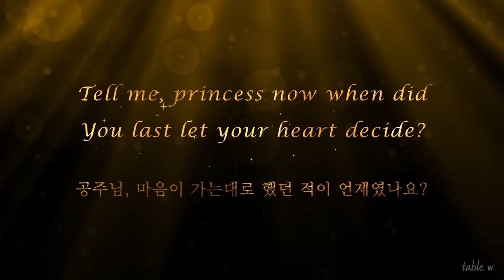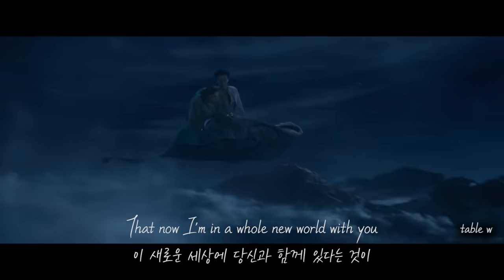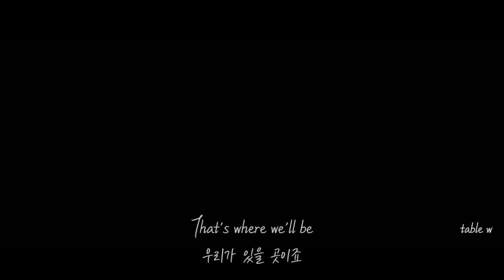A Whole New World - Mena Massoud, Naomi Scott (Music Video/From "Aladdin")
Mena Massoud, Naomi Scott - A Whole New World (Music Video/From "Aladdin")
A Whole New World lyrics video
A Whole New World Music video
알라딘 a whole new world 가사해석